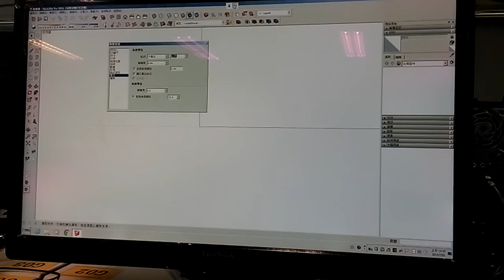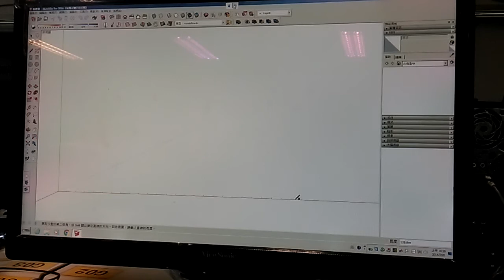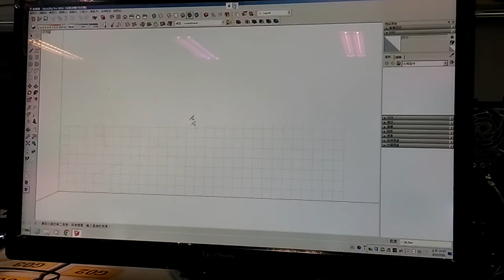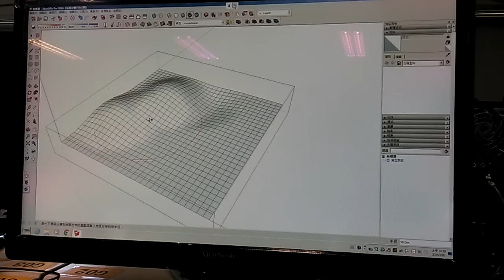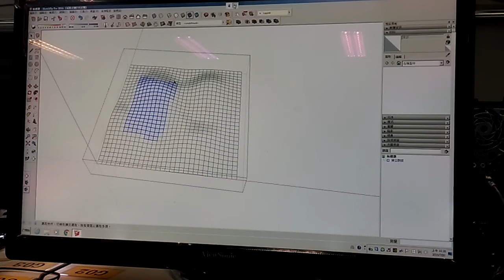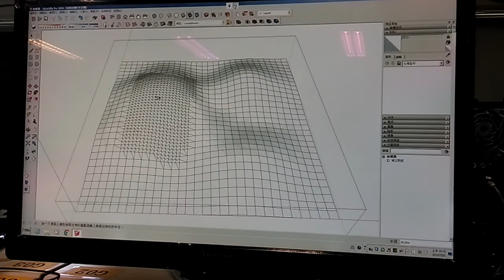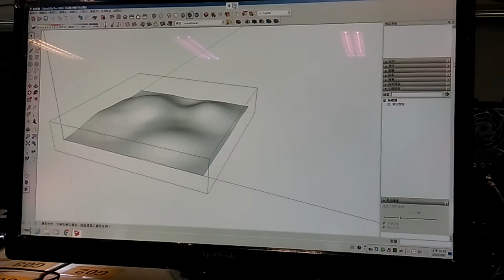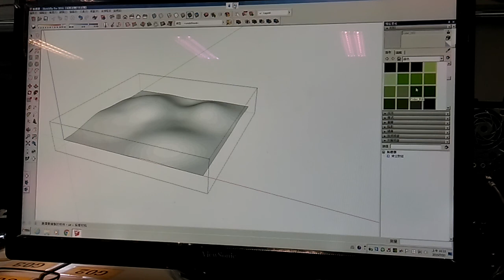圖學天王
skechup教學影片（五）